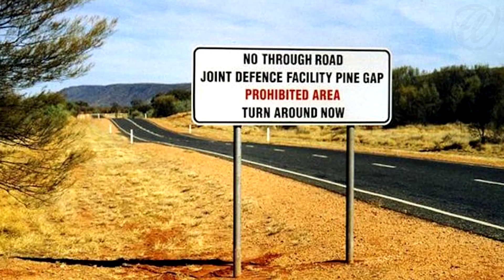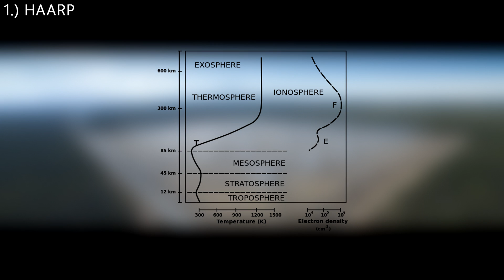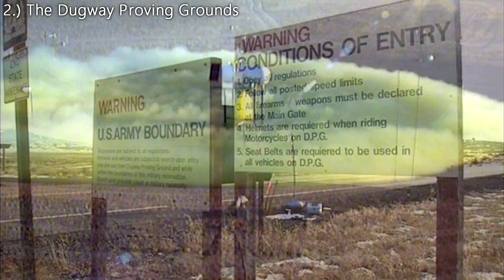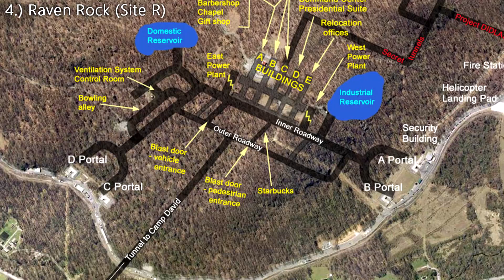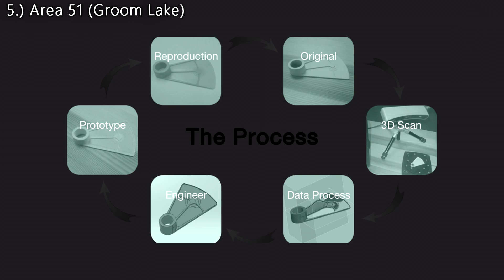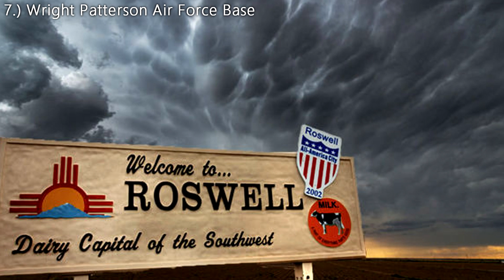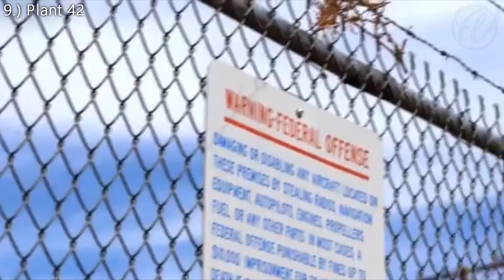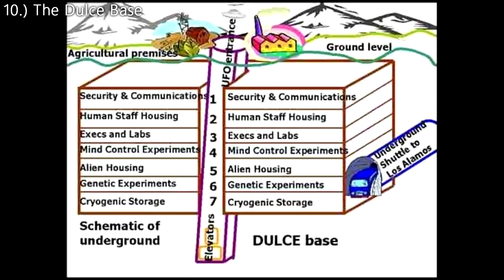The 10 Most TOP SECRET Military Bases In The United States! (Time Travel, Alien Experiments & More!)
● Free Shark Cards?
● Use Code: Whiz

● Want a partnership/network? No requirements needed!

Today we're going to take an in-depth look at the 10 Most TOP SECRET Military Bases In The United States!
1.) HAARP - Playing God with the Ionsphere
2.) The Dugway Proving Grounds
3.) The Cheyenne Mountain Complex
4.) Raven Rock (Site R)
5.) Area 51
6.) Fort Detrick
7.) Wright Patterson Air Force Base
8.) Mount Weather (COG)
9.) Plant 42
10.) The Dulce Base